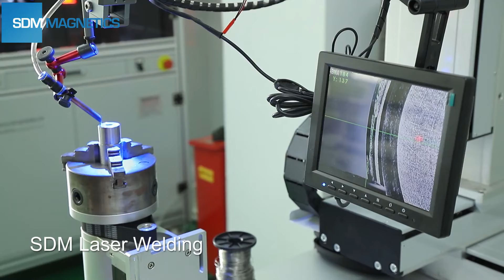SDM Laser Welding